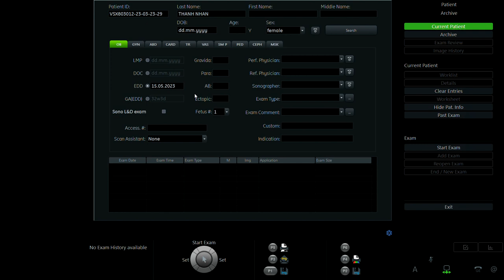LÊ THỊ THANH NHÀN 1995 p2